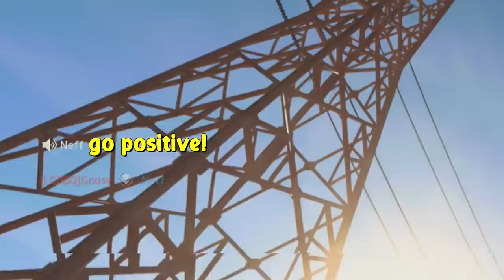Humourous Gaming Moments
Best and funniest Fortnite, Minecraft, Warzone and Rainbow Six Siege moments!